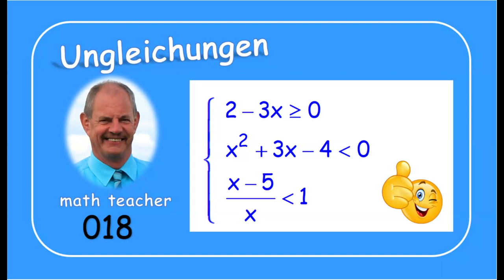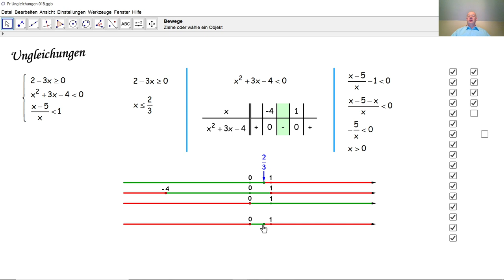Ungleichungen 018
Wir lösen ein Ungleichungssystem mit einer Unbekannten. Dazu werden jede Ungleichung separat gelöst und die gemeinsamen Lösungen gesammelt.